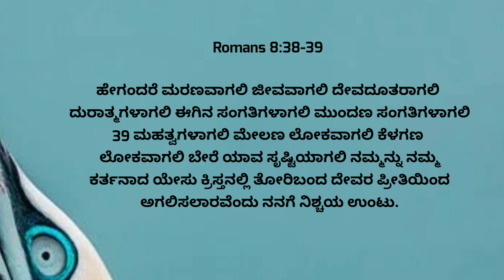13 Dec 21|ನಮ್ಮನ್ನು ನಮ್ಮ ಕರ್ತನಾದ ಏಸುಕ್ರಿಸ್ತನಲ್ಲಿ ತೋರಿ ಬಂದ ದೇವರ ಪ್ರೀತಿಯಿಂದ ಅಗಲಿಸಲಾರವೆಂದು ನಿಶ್ಚಯ ಉಂಟು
12 Dec 21||E Dinada Vagdana Vachana Mattu Prarthane

ಮನುಷ್ಯರ ಪ್ರೀತಿಯನ್ನು ಅನುಭವಿಸಿದ ಹಾಗೆ ಮನುಷ್ಯರ ತಡೆಯುವದು ಇದ್ದೆ.

ನೀವು ಮನುಷ್ಯರ ಪ್ರೀತಿಯನ್ನು ಪಡೆಯುವುದನ್ನು ಯಾರು ತಳಿದರು ದೇವರ ಪ್ರೀತಿಯನ್ನು ನೀವು ಅನುಭವಿಸುವುದು ಯಾರು ತಡೆಯಲಿಕ್ಕೆ ಸಾಧ್ಯವಿಲ್ಲ

ದೇವರ ಪ್ರೀತಿಯನ್ನು ದೇವದೂತರುಗಳು ಸಹ ತಡೆಯಲಿಕ್ಕೆ ಸಾಧ್ಯವಿಲ್ಲ ಎಂದು ದೇವರು ವಾಕ್ಯ ಹೇಳುತ್ತದೆ

ರೂಮಪುರದವರಿಗೆ ಎಂಟನೇ ಅಧ್ಯಾಯ 38 ರಿಂದ 40

ಹೀಗೆಂದರೆ ಮರಣವಾಗಲಿ ಜೀವವಾಗಲಿ ದೇವದೂತರಾಗಲಿ ದುರಾತ್ಮಗಳಾಗಲಿ ಈಗಿನ ಸಂಗತಿಗಳಾಗಲಿ, ಮುಂದಿನ ಸಂಗತಿಗಳಾಗಲಿ ಮಹತ್ವಗಳಾಗಲಿ ಮೇಲಣ ಲೋಕವಾಗಲಿ ಕೆಳಗಡ ಲೋಕವಾಗಲಿ ಬೇರೆ ಯಾವ ಸೃಷ್ಟಿಯಾಗಲಿ ನಮ್ಮನ್ನು ನಮ್ಮ ಕರ್ತನಾದ ಏಸುಕ್ರಿಸ್ತನಲ್ಲಿ ತೋರಿ ಬಂದ ದೇವರ ಪ್ರೀತಿಯಿಂದ ಅಗಲಿಸಲಾರವೆಂದು ನನಗೆ ನಿಶ್ಚಯ ಉಂಟು Copyright Disclaimer under section 107 of the Copyright Act 1976, allowance is made for “fair use” for purposes such as criticism, comment, news reporting, teaching, scholarship, education and research.